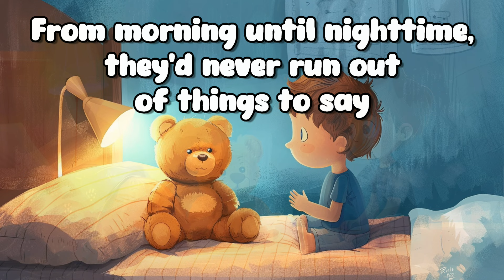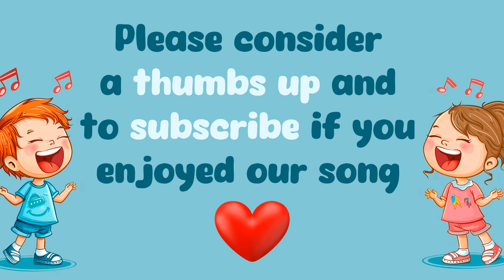Children's Song : Brian and his Teddy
Lyrics :

Brian and his little teddy bear, together they would play
From morning until nighttime, they'd never run out of things to say
They'd go on grand adventures, through jungles and outer spaces
Imagination's the key, as they explore magical places

Brian and his teddy bear, best friends forever and ever
They'd giggle and they'd sing, running through fields of heather (ooh-yeah)
Their laughter fills the air, as they dance around without a care
Oh, Brian and his teddy bear, a friendship so rare (ooh-ooh)